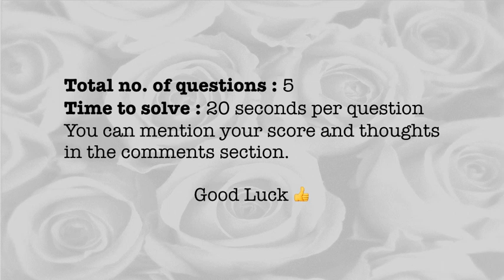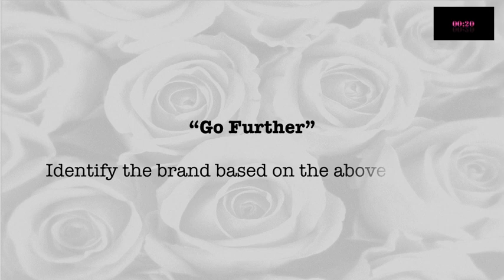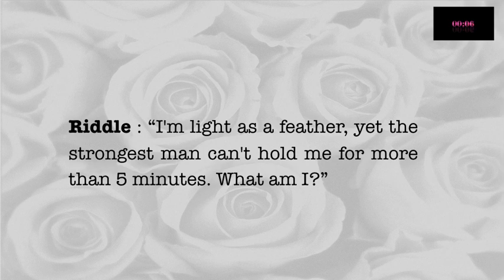Quiz Time! March 5 2021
Hello friends,
Hope you all are doing great. Here is another set of fun quiz. Hope you enjoy watching and solving the quiz. Good luck👍🏻

LIFE Team